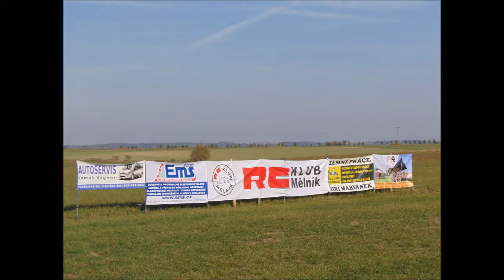6.10.2018 RC KLUB MĚLNÍK Drakiáda Letadlo s Bonbony